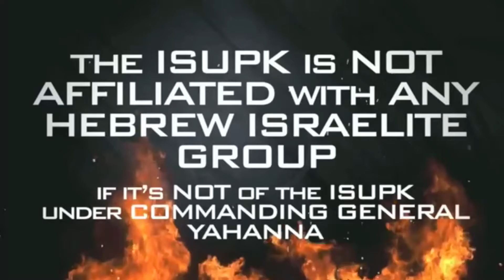THE PAINTED IMAGE OF CHRIST WE KNOW TODAY IS AN IMPOSTER!! - ISRAELITES OF UPK.